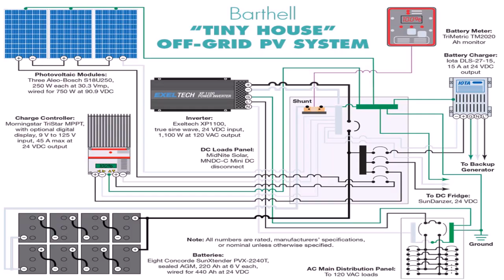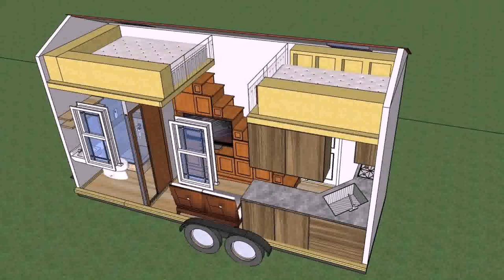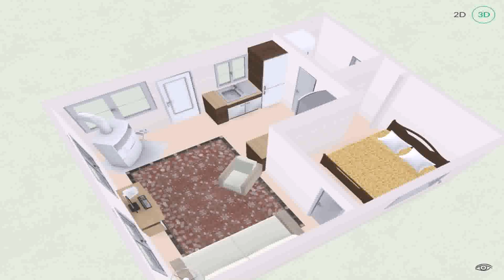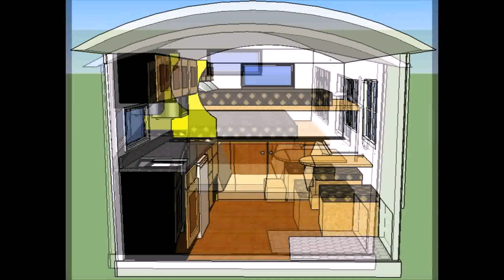Tiny House Plans Off Grid